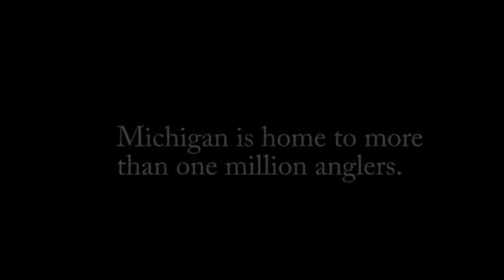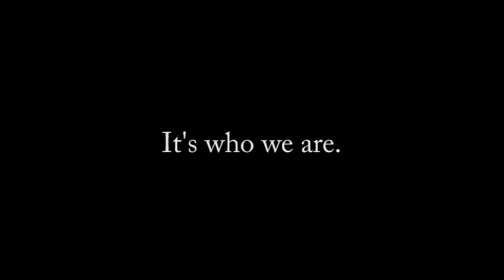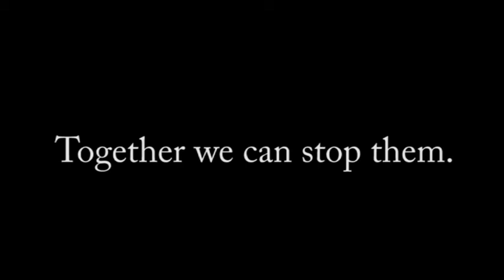May 13th OD: 30/30 pt. 1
Introducing the 30/30 challenge where Tony and Gabe will attempt to take 30 different species of fish in 30 hours of fishing in northern Michigan to raise money to fight invasive fish species.